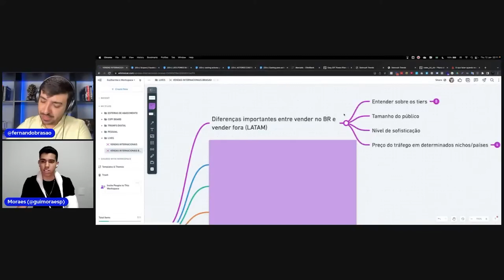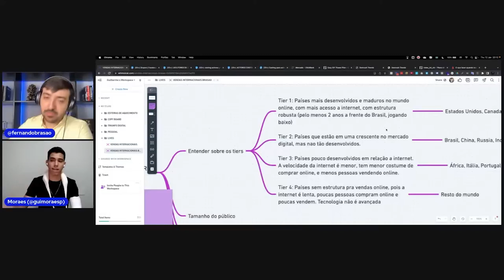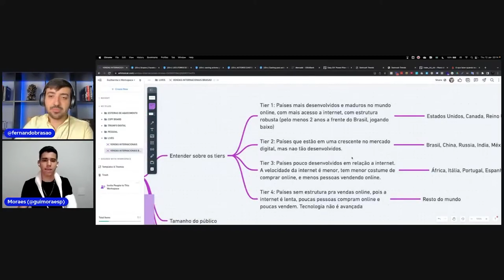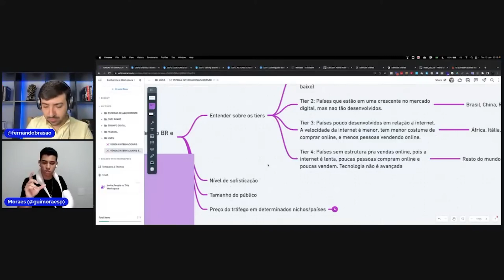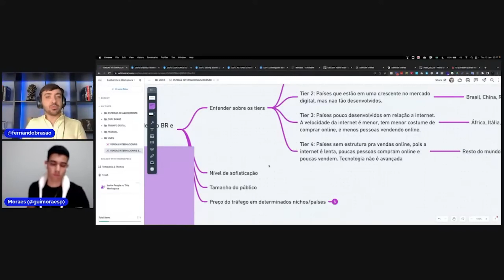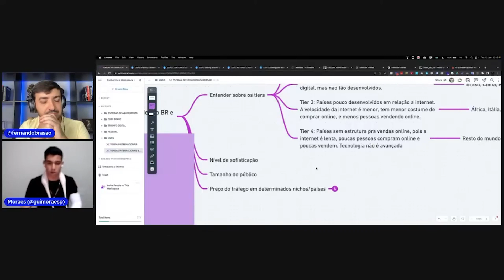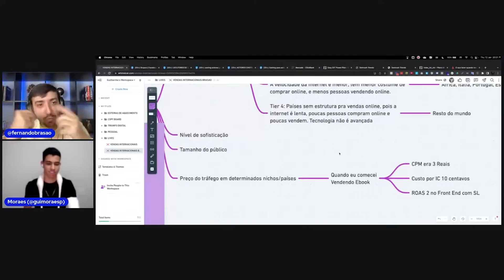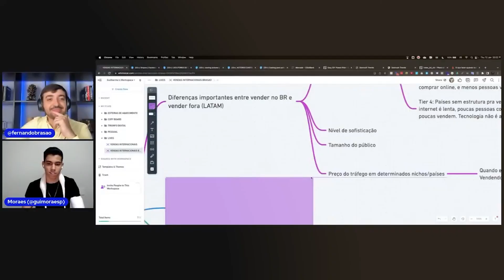[GANHE EM DÓLAR🤑] TUDO O QUE VOCÊ PRECISA SABER PRA VENDER FORA DO BRASIL — GUI MORAES feat. BRASÃO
Live #72 - Como vender fora do Brasil e ganhar em dólar!

Torne-se um membro PREMIUM da plataforma e comunidade Marketing Brasil e tenha acesso a todas os conteúdos abaixo:

✅ Comunidade Marketing Brasil
✅ Vitrine Prestação de Serviços
✅ Livros da GringaAulas com o Brasão
✅ Aprenda com Grandes Players
✅ Gravações das consultorias ao vivo
✅ Curso: A Quinta Onda do Digital
✅ Curso: Lançamento Preguiçoso
✅ Curso: Close Friends 2021
✅ Curso: Lançamento Brasoniano
✅ Treinamentos Exclusivos MB
✅ Curso: VSL Curta
✅ Curso: 1° Venda com Email
✅ Curso: Subir Primeiras Campanhas de Tráfego
✅ Curso: 7k com Reels
✅ Curso: Kwai Ads do Zero
✅ Outros Cursos de Parceiros
✅ Ferramentas de Parceiros Para Testar Grátis

Grande abraço,